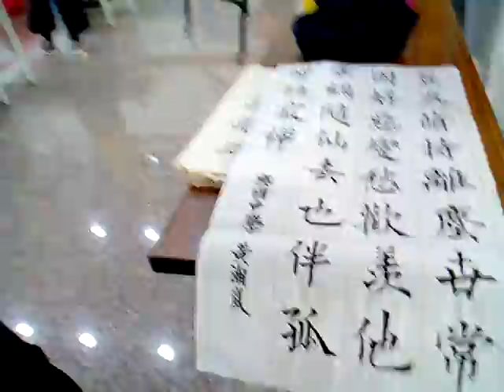附加好資源分享:
3.台灣寺廟藝術影片資料庫(影音檔已有1,546個)分享網址
4.多種主題影片播放清單目錄已有11頁(四百多組)(YouTube社會服務網路電視台)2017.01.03
5.道佛仙網路大學課程內容採開放式課程方式，免費提供全球網路遠距教學使用(檔案分享網址:(部分)
6.附錄:病危苦者救星--下營紅毛厝三藏寺負責人(不收費，使用中藥)，地點在鐵線橋通往下營的道路東邊，路樹是香菇造型的那一段